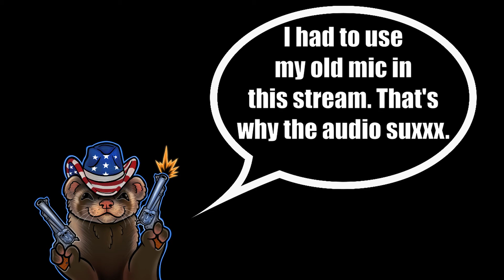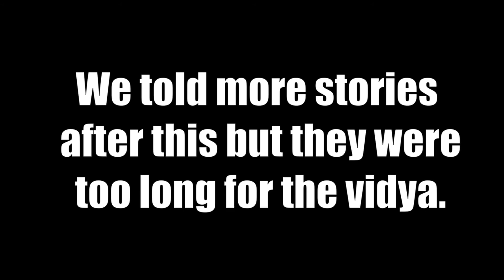Dark Souls 2 Co-op Run! | Fawkes uses his homward bohner!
Hello Everyone,

Today we venture through several different areas in DS2 and talk about paranormal encounters!